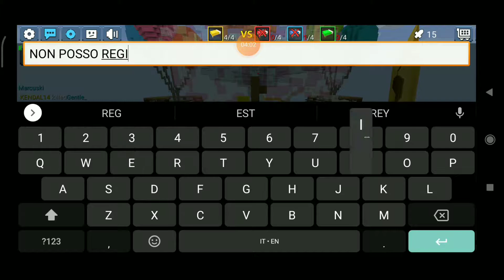Blockman Go #111 Ep. Di BedWars ITA Con Il Mio Fan Amaan_ale_BG - Blockman Go #111 Ep. Of BedWars